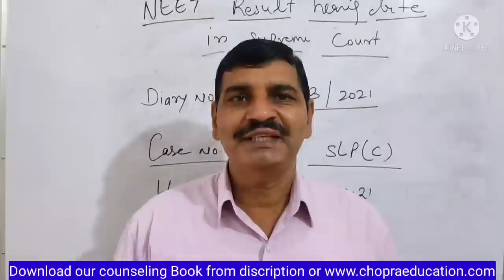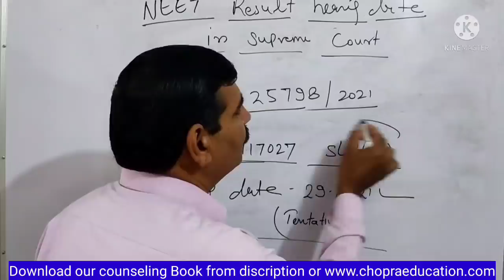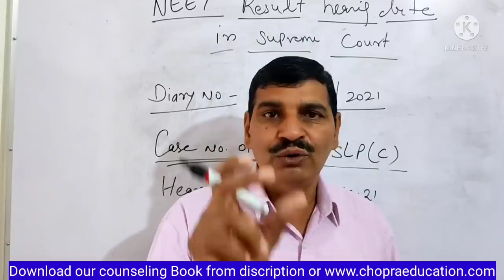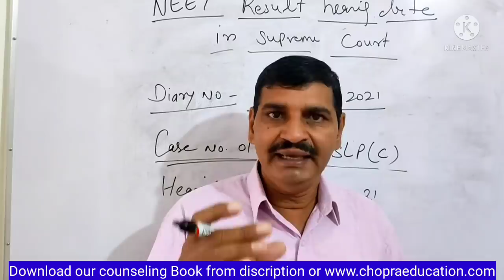NEET 2021 result situation !! Hearing date announced by Supreme court !! Result कब तक जारी होगा ।